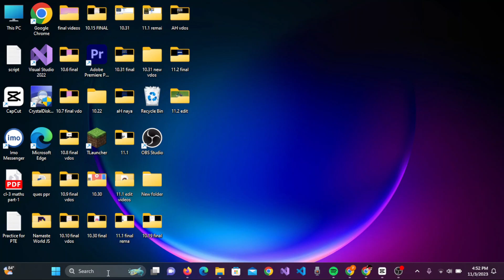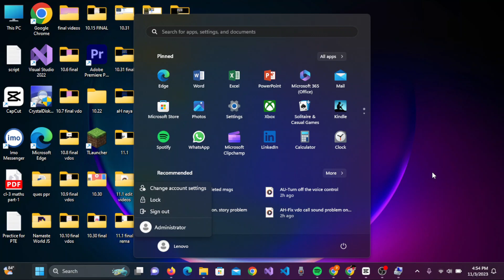How to Login as Admin on Windows 10 | Sign In as Administrator Windows 10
Learn, How to Login as Admin on Windows 10.

In this video, we'll show you how to sign in as an administrator on Windows 10. This can be useful if you need to make changes to your computer that require elevated privileges.